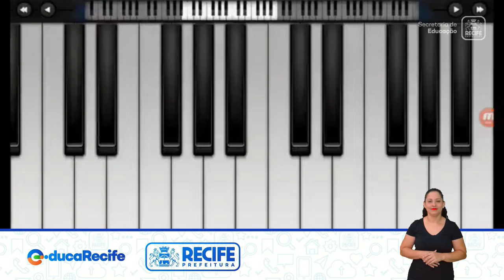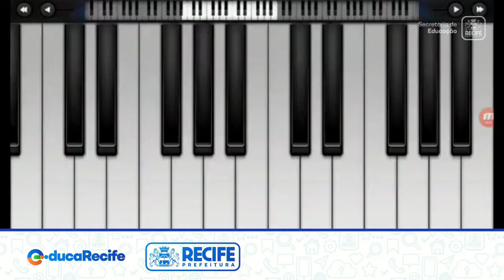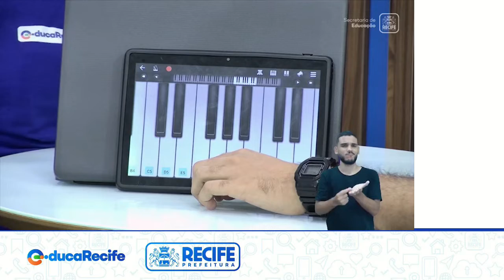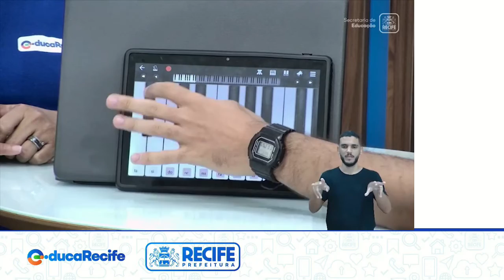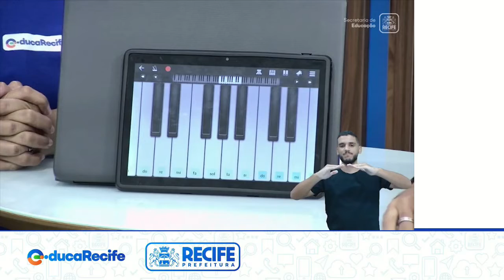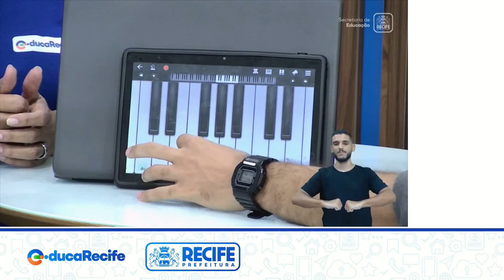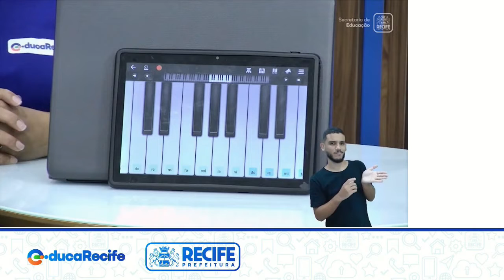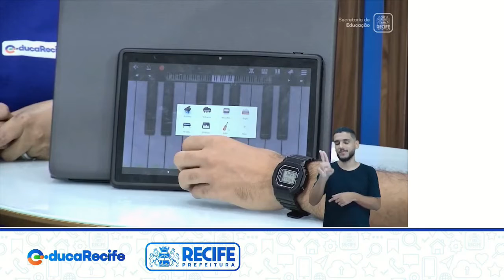29 09 22 - 7ºANO - ARTE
ARTE
TEMA: CONHECENDO AS NOTAS MUSICAIS NO TABLET - WALK BAND
PROFESSORAS: JEANNY SOARES E VILMA CAMPOS